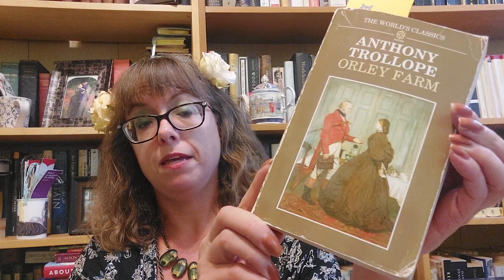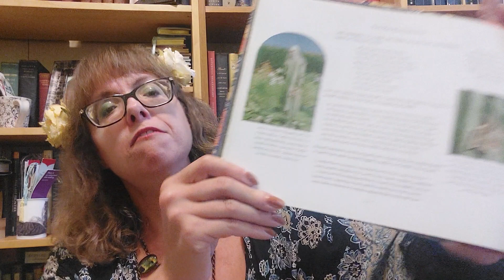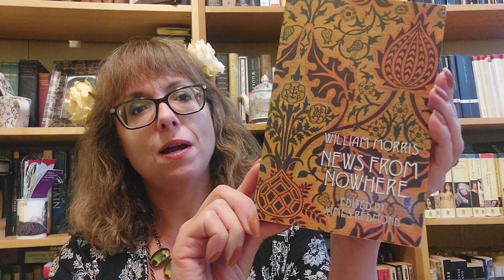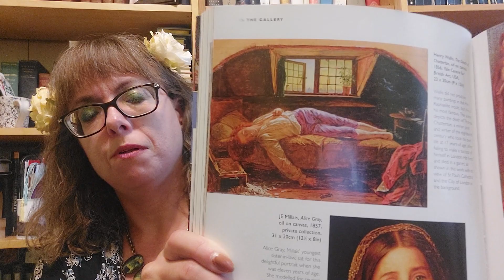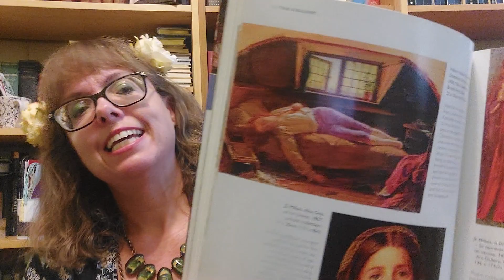Pre-Raphaelites and Victorian Literature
A few connections between the artists and the writers